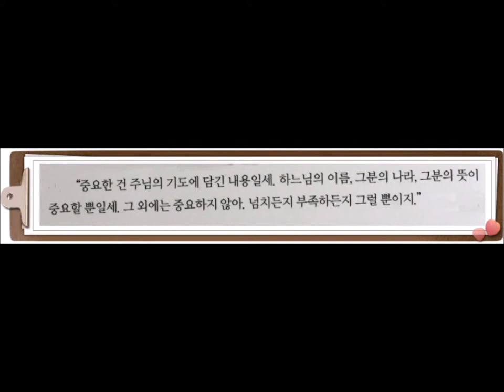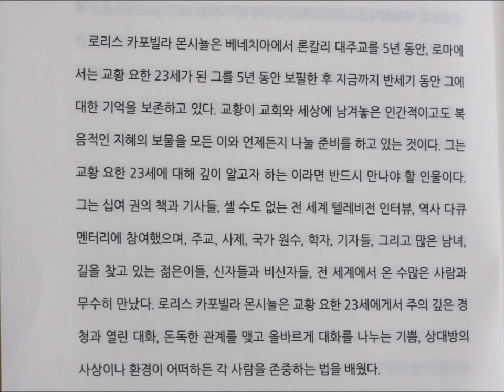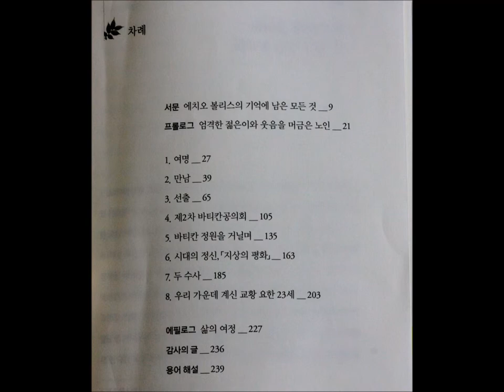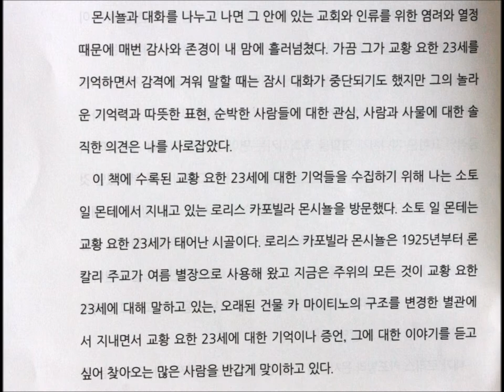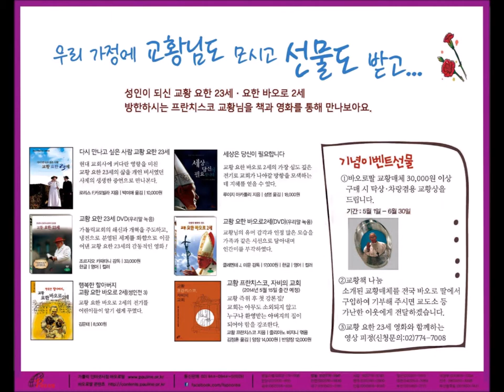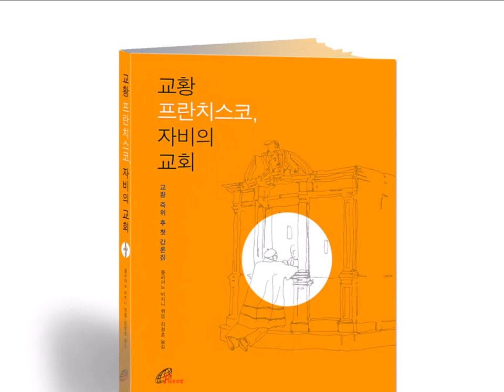다시만나고 싶은 사람 요한23, 도서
평화방송 라디오 행복을 여는 아침에 전화 인터뷰로 소개하는 책 다시만나고 싶은 사람요한 23세
성바오로딸수도회 박문희고로나수녀님이 소개합니다.